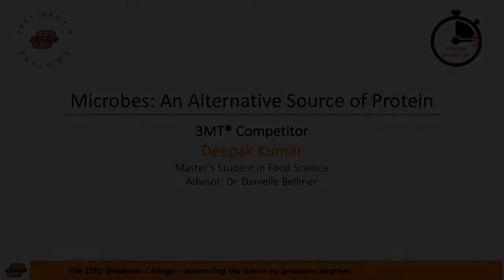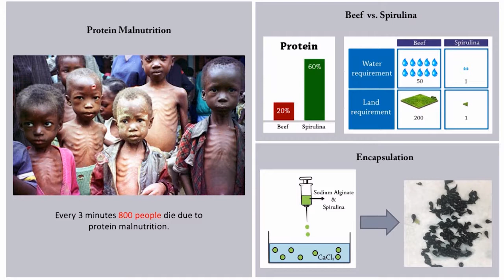Spring 2017 3MC Winner (Deepak Kumar)